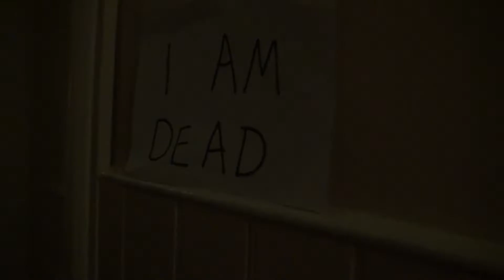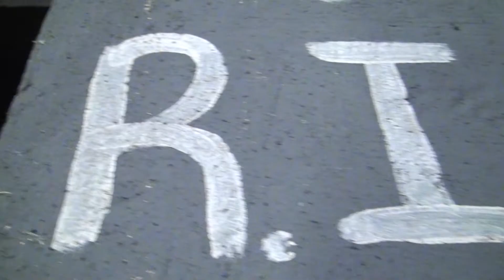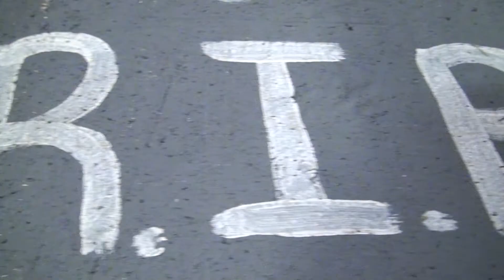The Toymaker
Genius inventor. Philanthropist. Loving husband. Grieving widow. Broken man. Child-killer. Immortal demon.

Made by the YIFM Monday Juniors Class (AKA Yifmdor)